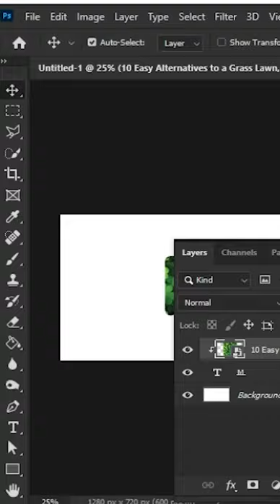HOW TO USE CLIPPING MASK IN PHOTOSHOP CC 2021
(No Copyright)"Groove Day" Hip Hop Beat - Groove and Modern Background Music For Videos by Soul Prod 👇

It is a powerful hip hop track! Suitable for product advertisements, commercials, animations, YouTube and Vimeo videos, travel videos, documentaries, sport movies, boxing videos, video clips, featurettes, music channels, style and fashion news, commercial advertising video productions, media production and various video.

🎧 Available  👉 ●  Spotify  ●  iTunes/Apple  ●  YouTube Music and other music service

🔴 You’re free to use this song in any of your project, but you MUST include the following in
your video description (Copy & Paste): 👇

✅You can use my track FREE in your videos, BUT i'd appreciate it if you would buy this track

If you want to support me 😉👇

To access and download all the tracks, you must become my patron on this site.

►✅Here is what you get:
►💸BASIC tier: If you join for $5 per month, you get all the music tracks in MP3 format. You will receive 4 new tracks every month.Download all music tracks.
►💸STANDARD tier: If you join for $10 per month, you get all the music tracks in MP3+ Wav format (some tracks include additional versions and loops). You will receive 4 new tracks every month.Download all music tracks.

💿Follow me other music service. Artist name: Oleg Fedak
    👆This Track Name: "Groove Day"

🔥 Photo by Yeshi Kangrang on Unsplash

🔥 Video on Pexels